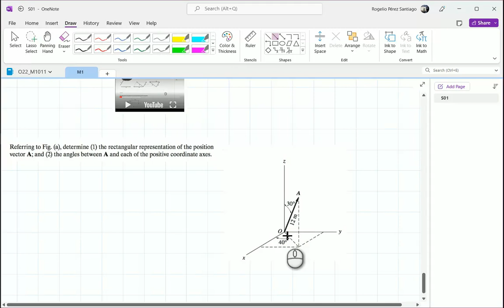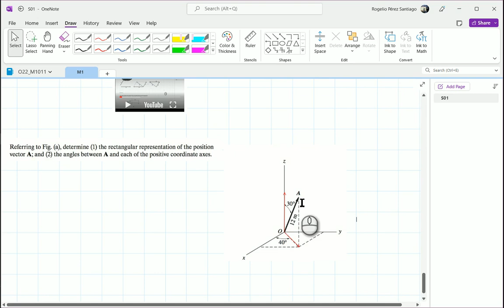M1011: Engineering Statics Examples (M1S1 )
Writing the rectangular form of a vector, when you know two angles.